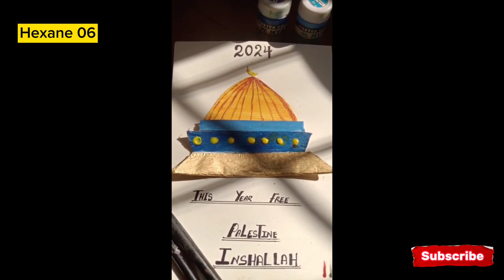Al Aqsa Mosque is a beautiful gostly crafting art # Frame # Hexanework # support aesthetic #